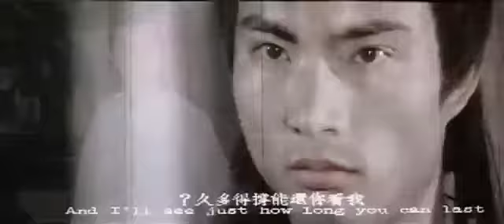Showdown At The Cotton Mill final fight - part 1 of 2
Showdown At The Cotton Mill
1978
Cast: Chi Kuan Chun, Tan Tao Liang, Tong Siu Man, Ching Kuo Chung, Shan Mao, Lee Keung, Chang Chi Ping, Cheung Paang.